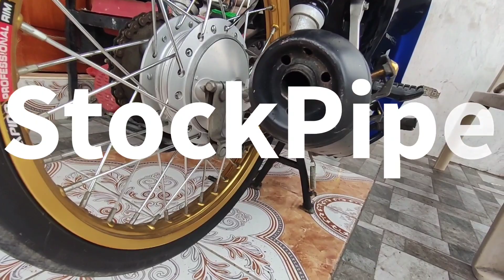Apido Pipe Benta na | Balik stock muna Tayo mga Idol